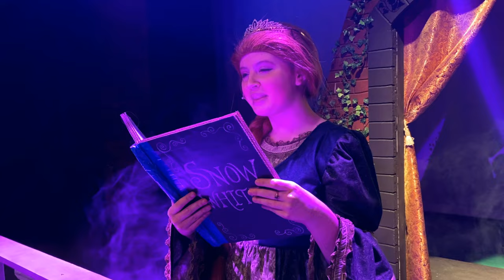Sparta High School Shrek the Musical Promo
Promotional Video for Sparta High School's upcoming production of Shrek the Musical November 12-21st 2021.